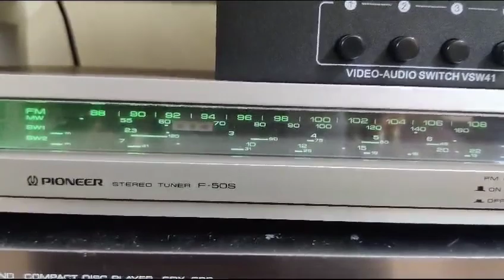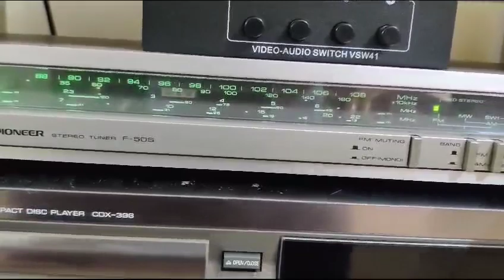MY BENGLORE COUSTOMER Shankarppa ENJOY WITH PIONEER TUNER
Video from Niraj Sariya